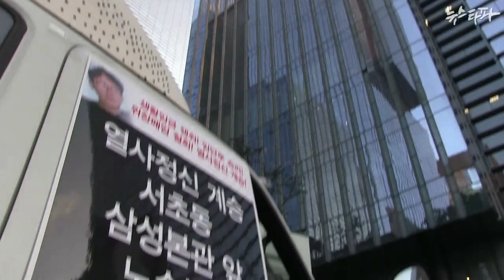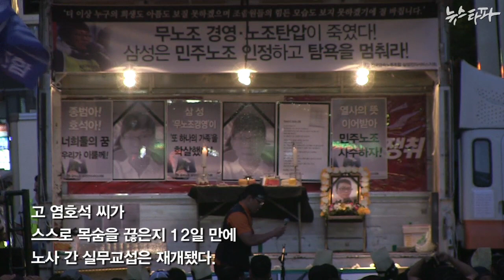뉴스타파 - 삼성 그리고 '분급 노동자'(2014.5.30)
'분급 노동자' 염호석 씨가 스스로 목숨을 끊은 뒤 동료들이 정당한 임금 등을 요구하며 삼성 본관 앞에서 노숙 농성을 계속하고 있습니다. 뉴스타파가 그 현장을 찾았습니다.